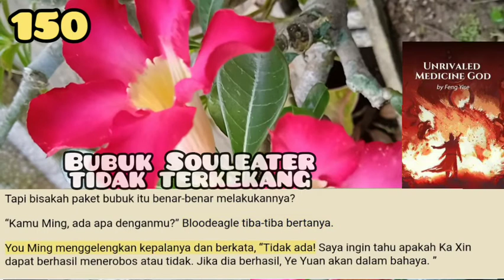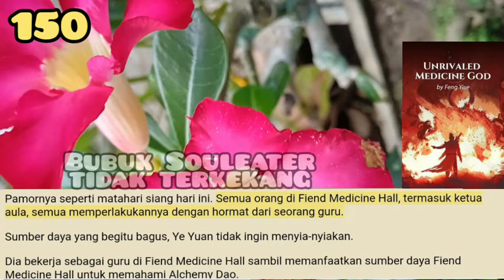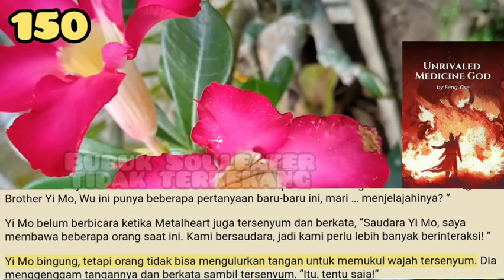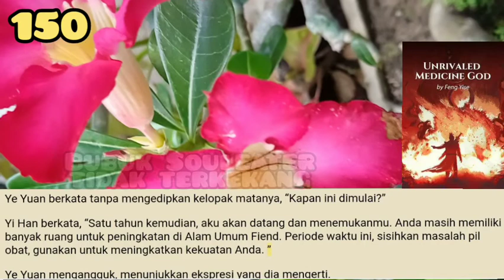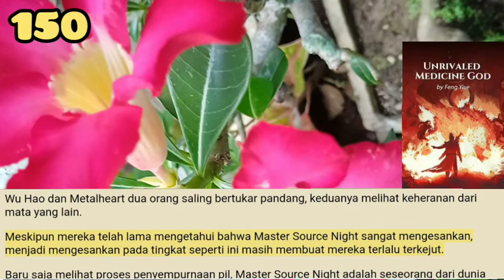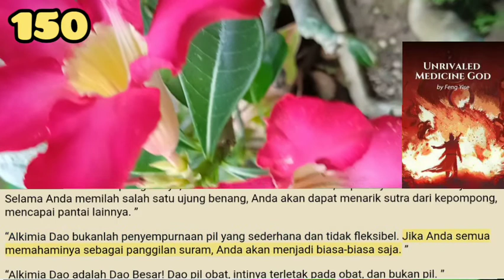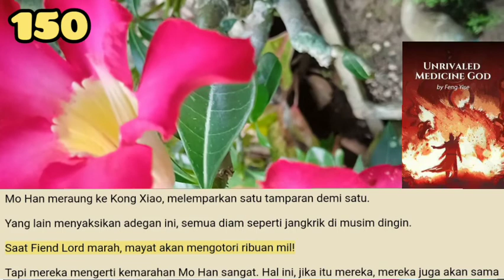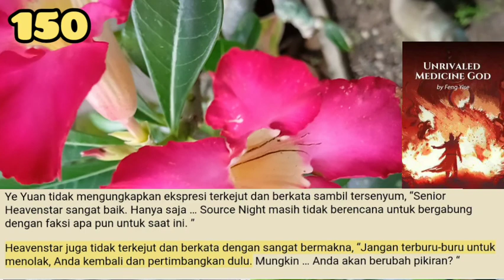Bubuk tidak Terkekang, UMG 150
Tahap Pertempuran Darah adalah aula paling menguntungkan di antara aula di dalam Aula Darah Yama. Itu bisa digambarkan menggunakan frasa membawa gantang emas setiap hari.
Tetapi menghasilkan uang seperti ini hari ini tidak pernah terjadi dalam sejarah sebelumnya!

storian gallery